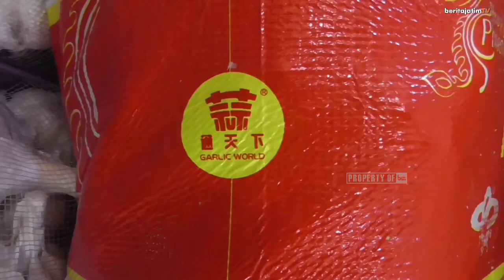MAHALNYA HARGA BAWANG PUTIH DIPASAR DISEBUT IMPORTIR AMBIL KEUNTUNGAN TINGGI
Pasca lebaran Idul Fitri 1445 H harga bawang putih, tidak hanya membuat para pedagang menjerit. Namun meroketnya harga bawang putih juga menimbulkan keresahan bagi para importir dan broker yang biasa menyuplai ke pasar-pasar.

Reporter: Irwanda
Editor: Frisila